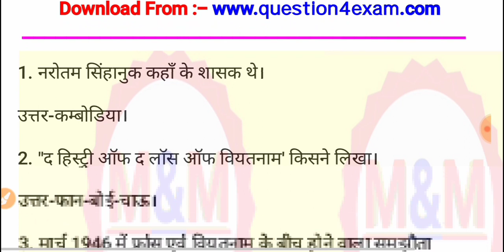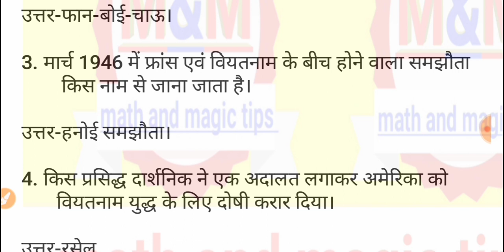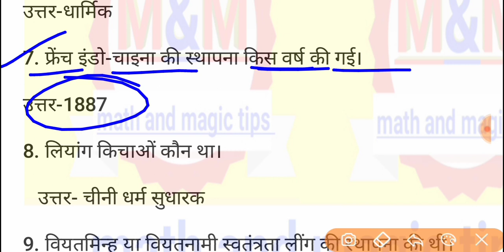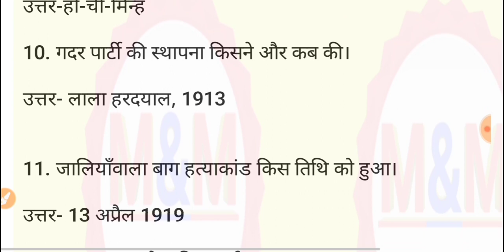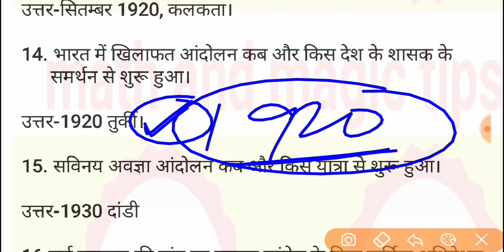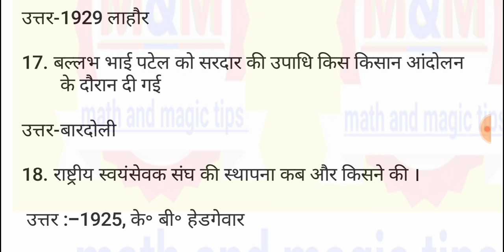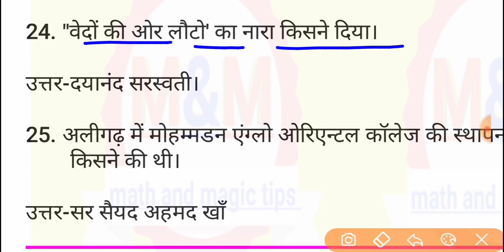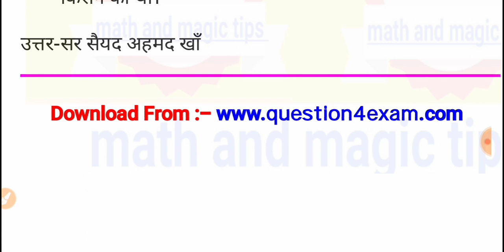Social science क्रैश कोर्स 2022 || Social science important question 2022 || matric 2022 ka que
Class 10th Website

4. All subject vvi question pdf डाउनलोड 👇👇

Math गणित vvi objective question 2022 | class 10th math objective question 2022 | matric 2022 ka que